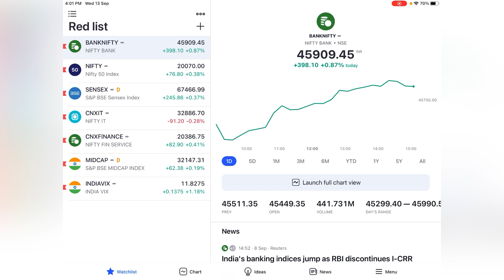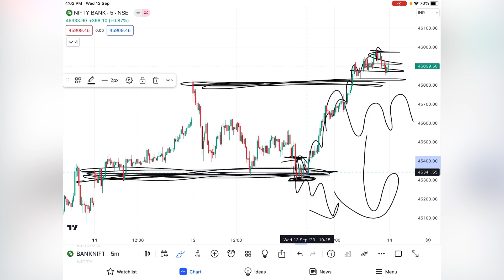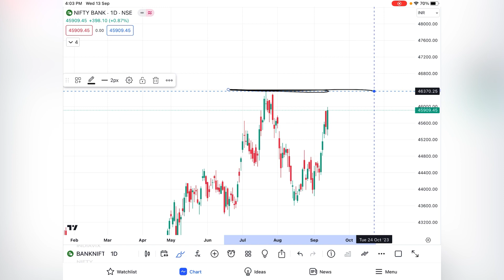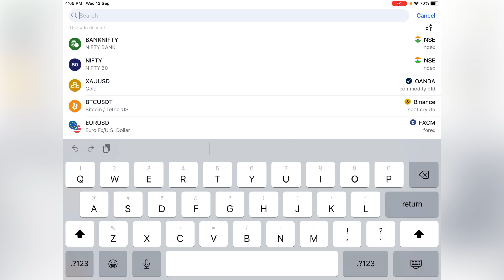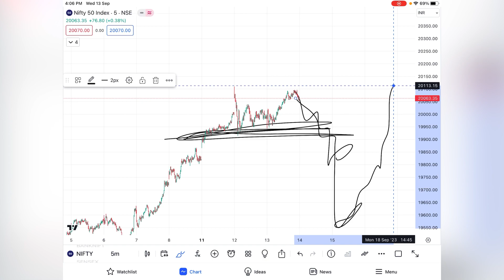| Market Analysis | English Subtitles | For 14 - SEP |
Market Analysis For Tomorrow| With Logic| Best Intraday
Nifty BankNifty Analysis for 11th September 2023
Nifty Analysis, BankNifty Analysis Nifty Option Chain Analysis BankNifty Option Chain Analysis
In this Video will Discuss About Today's Market Movement…..What are Tomorrow's Possibilities in
Nifty, Banknifty and also will Discuss about
Nifty, Banknifty Option Chain & Best Intraday Stocks To Trade For Tomorrow
Topics Covered
stocks analysis
Banknifty Prediction
Nifty Prediction
stocks analvsis
tomorrow share market tips
stocks analysis
tomorrow share market tips market tomorrow